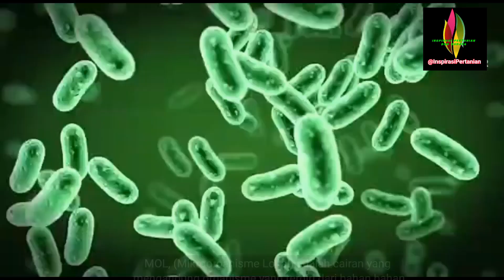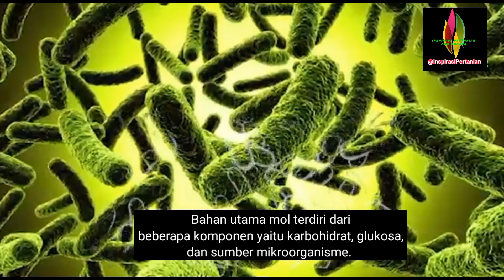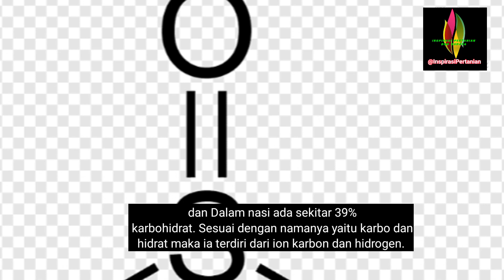*Pertanian - Cara Membuat MOL Nasi Basi Sebagai Pupuk Dan Dekomposer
Pertanian,MOL -  Mikro Organisme Lokal, Berikut Ini Cara Membuat MOL Nasi Basi. Dalam Vidio Ini di jelaskan Cara Membuat,Kandungan,Manfaat serta Cara Aplikasi Mol Dari Nasi Basi ini. Manfaat Mol Nasi Basi Ini Sangat Bagus,